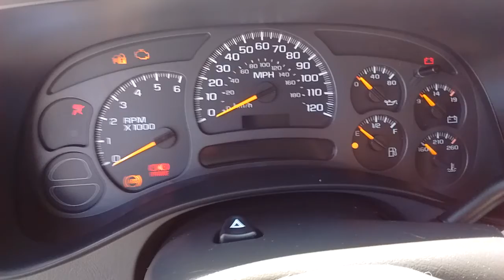2003 Chevy Suburban 1500 Z71 _ Stock # 0414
2003 Chevrolet Suburban 1500
- Style: Z71 1/2ton Sport Utility Vehicle
- Engine: 5.3L Vortec V8
- Transmission: Automatic (4wd)
- Odometer: 166k
- Stock #: 0414